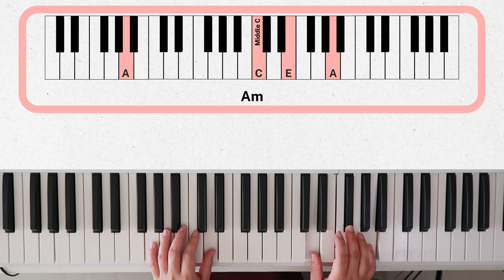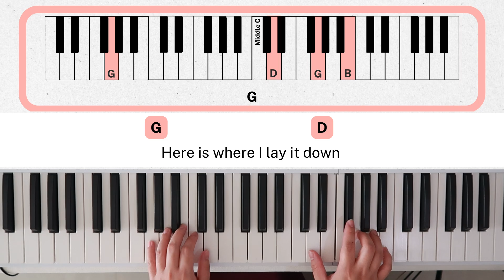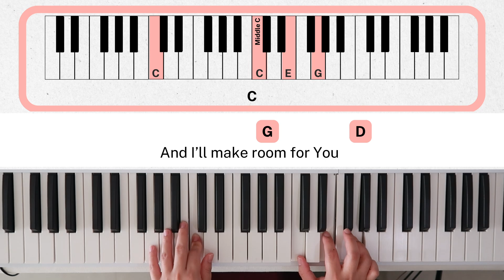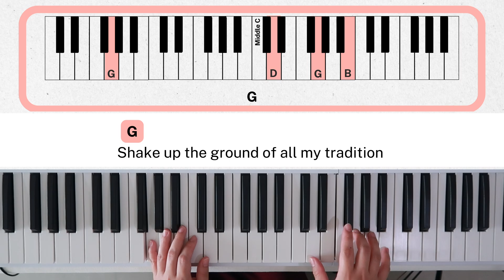Make Room | Easy Piano Tutorial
In this tutorial, we open up the piano to play "Make Room" by Community Music in the key of G. With only four chords—G, D major, A minor, and C major—we explore unique finger positions for each chord.
Starting with our G chord, we position our thumb on D and adjust our fingers accordingly. We’ll also cover how to transition smoothly between chords while maintaining a fixed left-hand position. Join us as we jam through these simple yet beautiful chords together!

⌚️Timestamps
0:00 - Opening
0:04 - Chords Demonstration
2:13 - Practice Jamming Track Video Link
2:20 - Playing Pattern
2:29 - Verse Tutorial and Jamming
3:58 - Chorus Tutorial and Jamming
5:29 - Bridge Tutorial and Jamming
6:55 - Closing